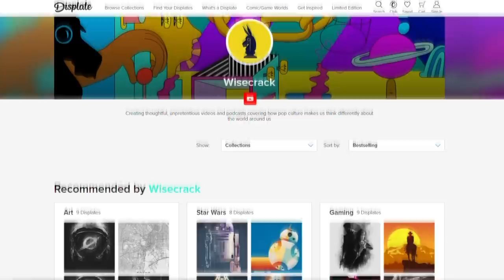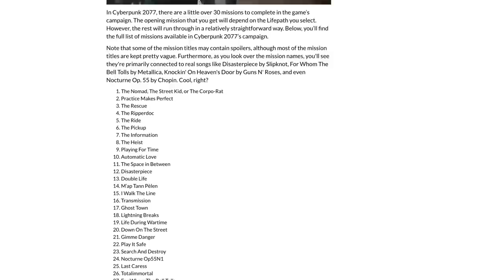Cyberpunk 2077: Is It Deep or Dumb?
Cyberpunk 2077 loves to reference philosophers ... but does it actually have a philosophy of its own?

Cyberpunk 2077 has had a lot of people talking - mostly about its fiasco of a rollout. But once you're able to get the game to work, you'll find that it's exploding with sly references to everyone from author Ernest Hemingway to philosopher Descartes. So is the game actually as smart as it thinks it is? Let's find out in this Wisecrack Edition on Cyberpunk 2077: Deep or Dumb?

Special Thanks to the people who provided footage for this video!
Rory Blank ► @bonejail (On Twitter)

For more on Kris, check out his personal channel!

Red Dead Redemption 2: An Inside Joke for Philosophy Nerds?
Are Video Games Runing Gaming?

00:00 - Intro
02:00 - John Locke
04:03 - Descartes
07:12 - A New Perspective
16:05 - Outro

Written by Alec Opperman
Hosted by Dr. Kristopher Alexander
Directed by Michael Luxemburg
Motion Graphics & Editing by Jackson Maher
Title Card by Amanda Murphy